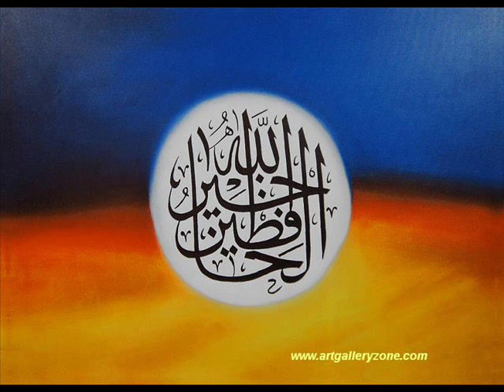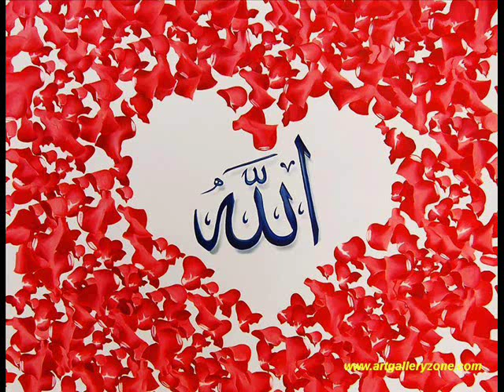Allah Hu Allah Song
Art Gallery sells handmade oil paintings and posters for interior decoration. Largest collection of talented artist whom paints museum high quality oil painting. A truly unique experience to explore the world of arts and paintings. Decor your walls and enliven your home/office with beautiful, inspiring and visually stimulating paintings.